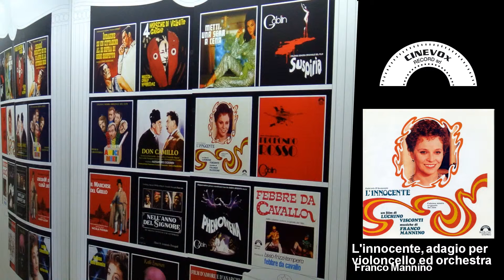Franco Mannino - L'innocente, adagio per violoncello ed orchestra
La Cinevox Record è un'etichetta cult nel campo delle colonne sonore cinematografiche e televisive. Ha prodotto capolavori firmati da artisti come Ennio Morricone, Nicola Piovani, Goblin, Keith Emerson. Cinevox Record is a cult label in the field of movie and tv soundtracks. Amongst its productions, masterpieces signed by great artists like Ennio Morricone, Nicola Piovani, Goblin, Keith Emerson .